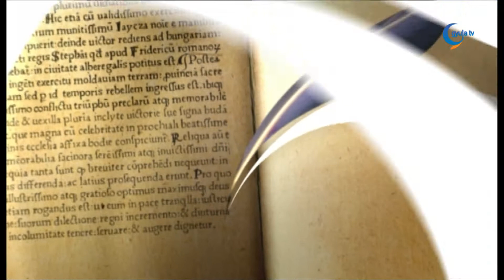08.16. Üzenet: Kittlingerné Tóth Márta